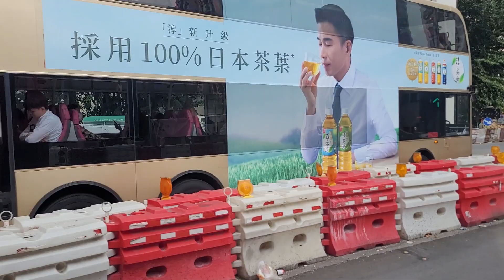UD7351+UG1956+UD5728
攝錄於VR7345